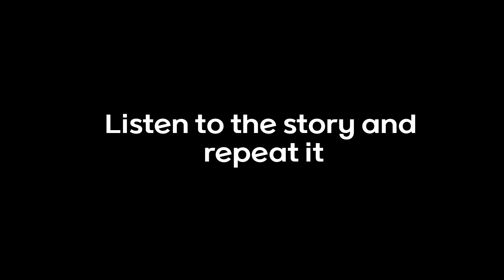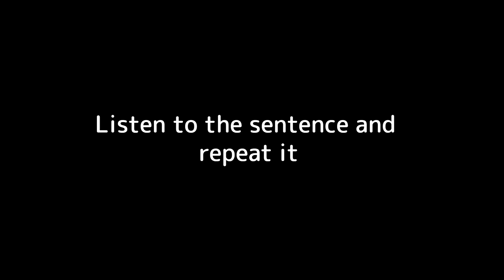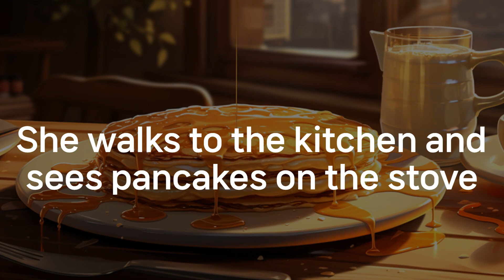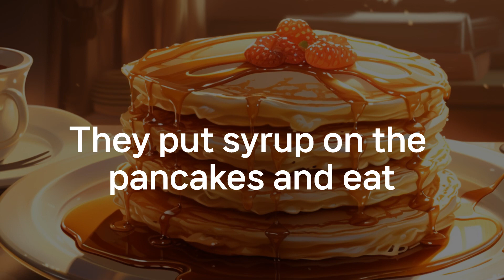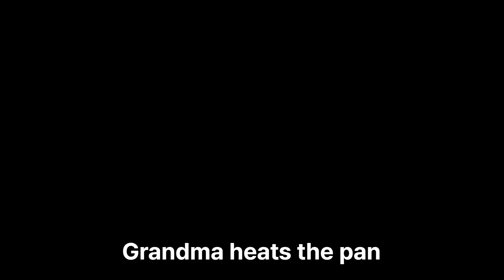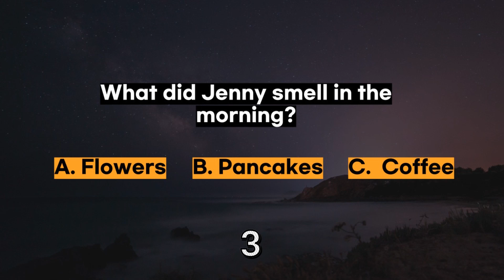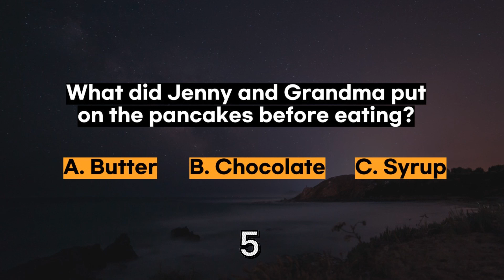Improve speaking English : Making Pancakes with GrandmaㅣListen and Practice 15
You can listen to and tell interesting stories in 10 minutes.
Take the final quiz and learn English.
Watch these videos to learn English and improve your grammar, vocabulary and reading skills.

How to properly enjoy this content
1. First, focus on listening
2. Listen to each line and repeat it with your mouth.
3. Listen again and repeat
4. Take quizzes related to the story
5. Your English skills will improve if you keep listening and copying over and over again.